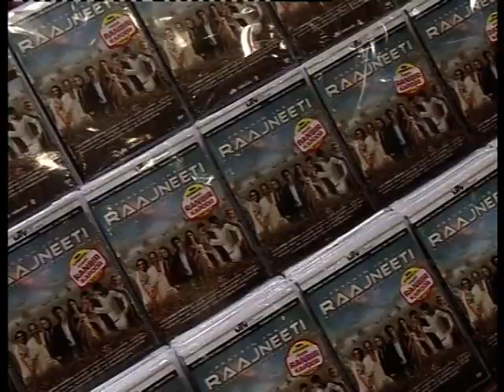Bindaas Bollywood - Bollywood World - Bollywood World - Raajneeti DVD launch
National award winning film maker Prakash Jha and the highly talented actor Manoj Bajpai launch the official DVDs of their film Raajneeti. The DVD comprises of the making of the film along with the deleted scenes of the movie. The film is a huge hit and had an ensemble of stars like Katrina Kair, Ranbir Kapoor, Ajay Devgan, Arjun Rampal, Nana Patekar and Manoj Bajpai. Prakash Jha also announced his next directorial venture which is called Arakshan which will star Amitabh Bachchan, Ajay Devgan and Manoj Bajpai.